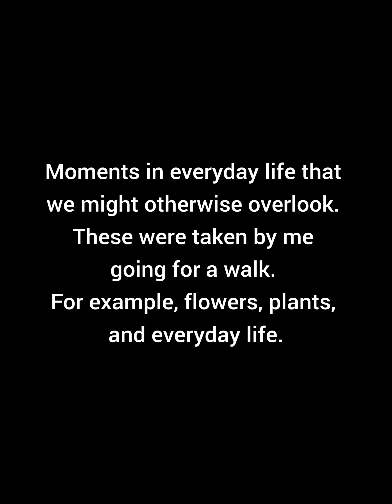Moments in everyday life that we might otherwise overlook. #4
ミュージシャン: EnjoyMusic